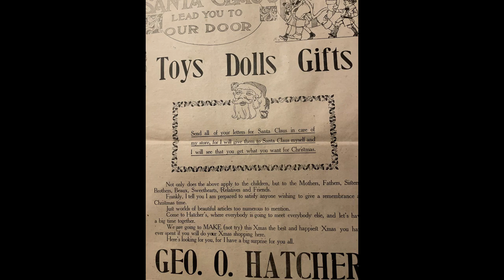Scored a huge haul of ephemera 1870s-1950s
I hadn't been feeling the holday spirit at all, but this gift from a students family really made me feel festive! Many of these pieces will be featured on our business page @CheesePressEducation